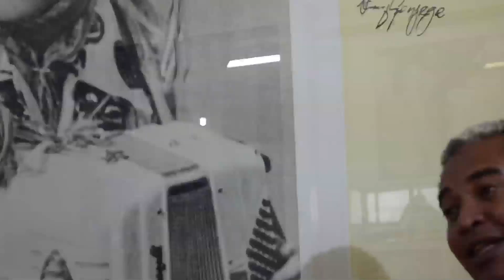28 06 2016 Programa Opinião Bloco 01